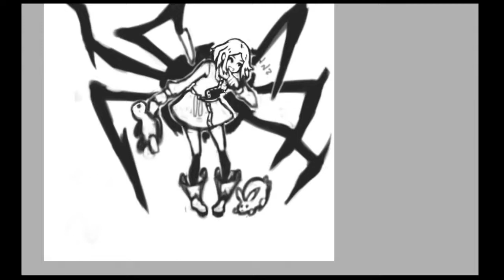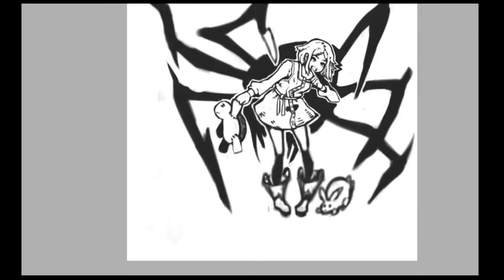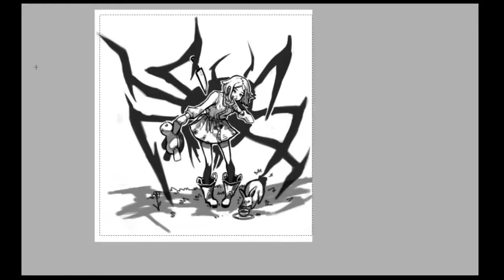Aless Draws: Stephanie (from the movie "Stephanie")*Horror movie series*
We watched this movie  and we freaking loved it .
(This is gonna be actually series of videos of us drawing horror movie inspired stuff)
So we decided to make a fanart of it.